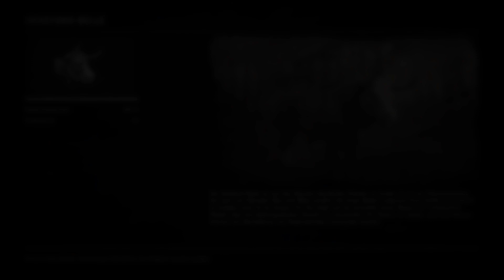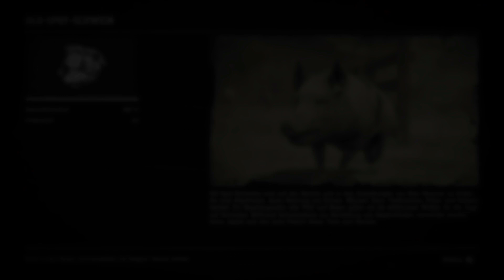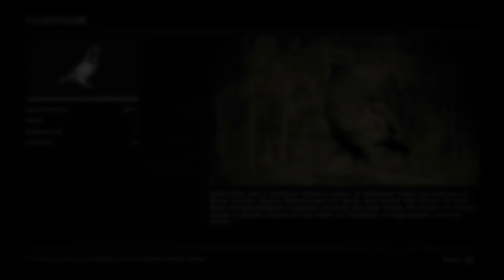Red Dead Redemption 2 - Alle 178 Tiere [Aufgespürt✔ Getötet✔ Gehäutet✔ Eingesammelt✔ Untersucht✔]